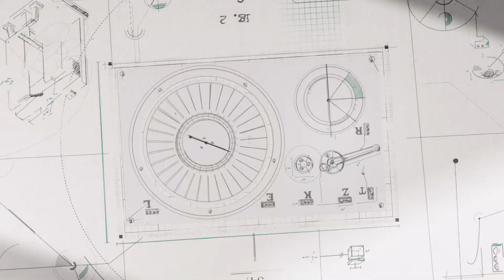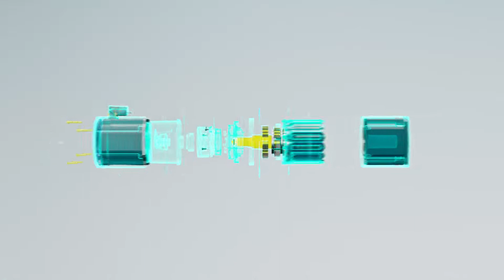Siemens 175 Years